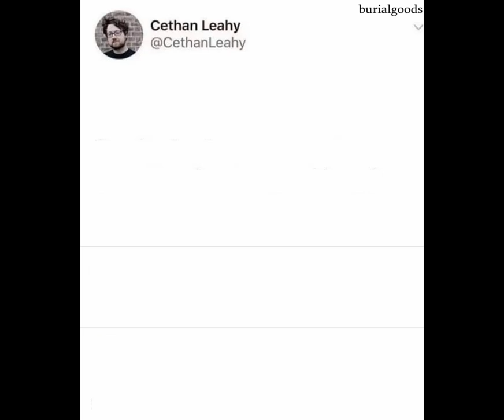Spooky shopkeeper guy